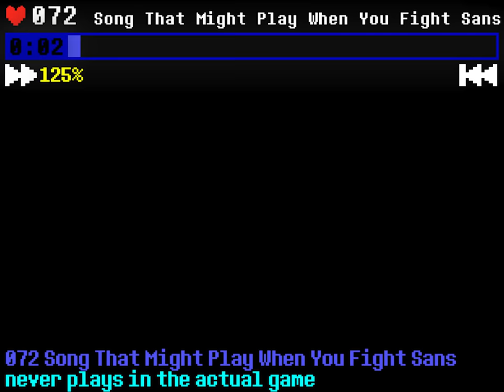All the Undertale Songs Are Connected (REMASTERED)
Welcome to All the Undertale Songs are Connected in the Undertale OST UPDATED Version! It's all connected, all of the Undertale Soundtrack is connected to each other! A lot of the songs share all undertale leitmotifs which means we see lots of Undertale secrets hidden in the music connected. I found many hidden Undertale music easter eggs in a lot of secrets in songs. This video was inspired by videos such as it's all connected, it's still connected, it's al(so) connected, and JakobTheQuizGuy's all songs with the "His Theme" melody/leitmotif videos. I even tried my best to find MEGALOVANIA's leitmotif! This is a remastered version of the original video

You've seen game shows before. Now, meet the game show that YOU can play. At Little Luigi Game Shows!, we bring the fun of TV game shows to the internet so anyone can take part. There's no waiting in line and no need to be in a studio audience. All you need to do is join the Little Luigi Gameshow Center Discord server and turn on notifications for the channel!

🕒 TIMESTAMPS 🕒
0:00 / All Songs With Toriel's Theme
0:19 / All Songs With Once Upon a Time Leitmotif
1:22 / All Songs With Flowey's Theme Leitmotif
1:45 / All Songs With You Idiot Leitmotif
2:33 / All Songs With Asriel's Theme Leitmotif
4:05 / All Songs With Snowdin's Leitmotif
5:06 / All Songs With Hopes and Dreams
5:48 / All Songs With Mettaton's Theme Leitmotifs
6:40 / All Songs With Spooktune & Spookwave
7:00 / All Songs With Another Medium Leitmotif
7:44 / All Songs With Ruins Leitmotif
8:57 / All Songs With Undyne's Theme Leitmotif
9:20 / All Songs With Determination Leitmotif
9:30 / All Songs With ASGORE's Theme Leitmotif
9:57 / All Songs With Heartache Leitmotif
10:10 / All Songs With Enemy Approaching Leitmotif
10:44 / All Songs With Napstablook's Theme Leitmotif
10:57 / All Songs With Muffet's Theme Leitmotif
11:16 / Back To Enemy Approaching
11:44 / All Songs With Alphys' Theme Leitmotif
12:54 / All Songs With Papyrus' Theme Leitmotif
13:17 / All Songs With sans Theme Leitmotif
13:43 / MEGALOVANIA Theme Leitmotif Connection